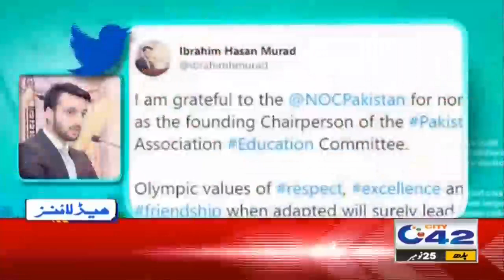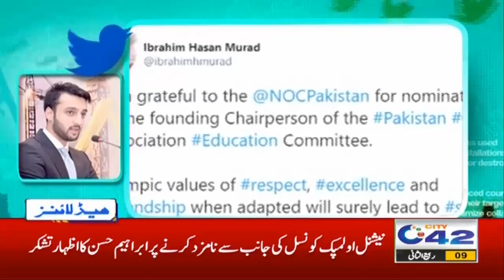1pm News Headlines | 25 Nov 2020 | City 42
1pm News Headlines | 25 Nov 2020 | City 42